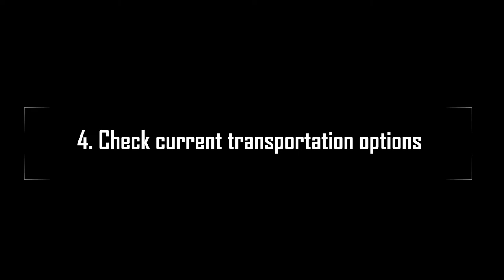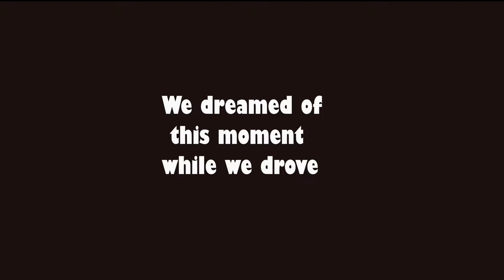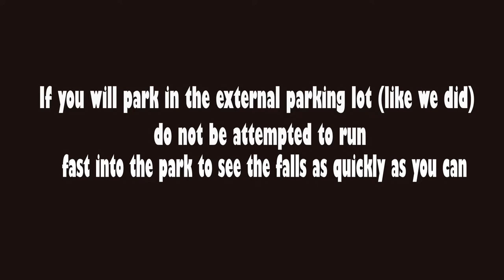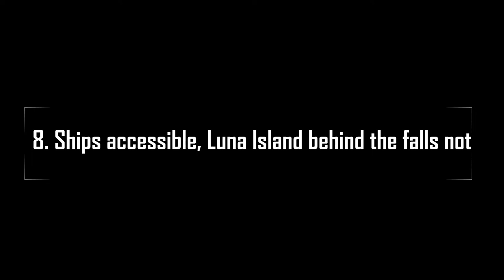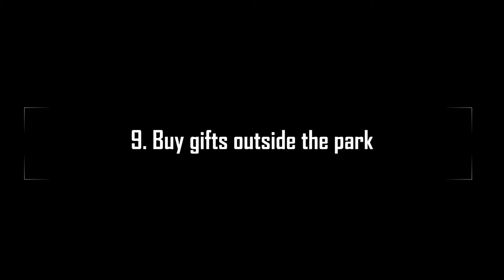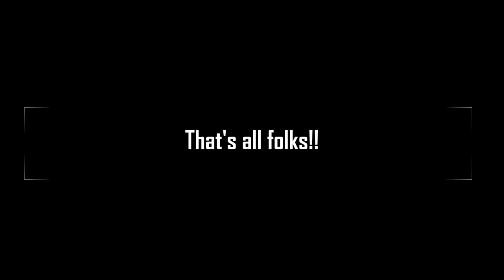Paraplegic 10 Best tips for Niagara falls!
Best tips for a one day trip in one of the most visited site in USA!

This time we flew with jetBlue in an early flight (JFK-BUF).
We rented a car from Budget (with no pre order - a miracle they had an accessible car... more on that in my the next vids).

After an amazing day in Manhattan we continued to the magnificent
attraction in upstate NY right near the Canadian border.
Here some tips that will help you for sure if you are using a wheelchair (like me) or any mobility aid and are planning a visit in the Niagara falls:

Tip #1 00:05
Tip #2 00:23
Tip #3 00:41
Tip #4 00:55
Tip #5 01:30
Tip #6 02:00
Tip #7 02:50
Tip #8 03:38
Tip #9 04:06
Tip #10 04:36

If my tips were helpful or even if you just enjoyed watching my channel, don't forget to hit the like, feel free to leave a comment and of course I will be honored if you subscribe, to get notification when new vids are in the air.

cheers!